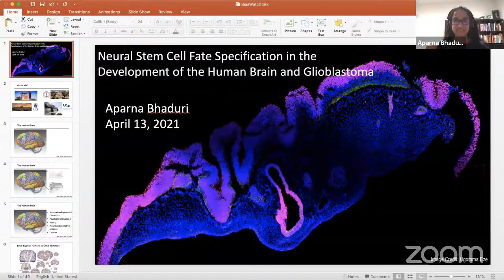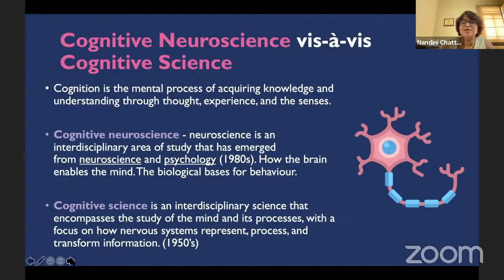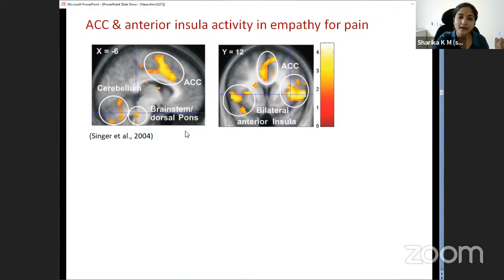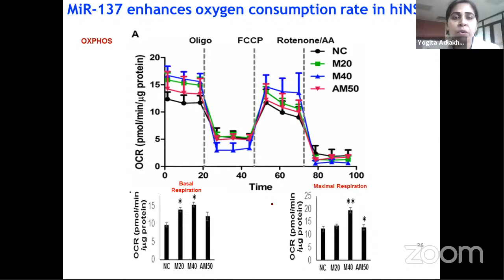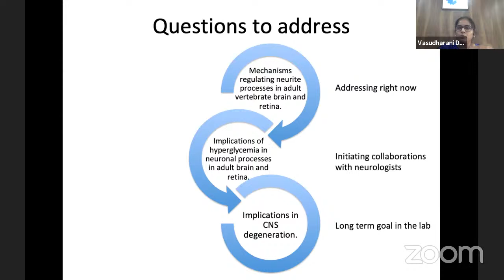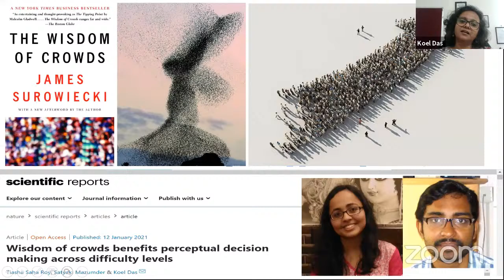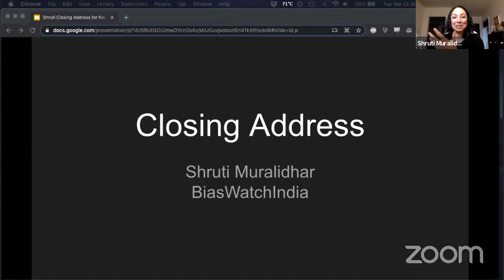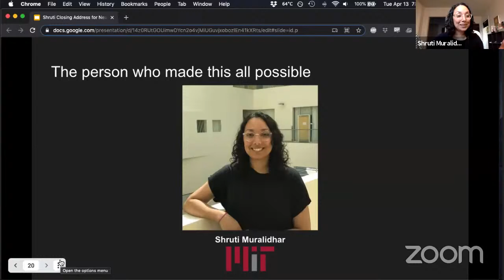NeuroFemIndia April 13th 2021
The final day of invited speaker talks for NFI 2021. Specific talk times are:

3:44 Dr. Aparna Bhaduri (UCLA) - Neuronal Diseases - Neural Stem Cell Fate Specification in the Development of the Human Brain and Glioblastoma

30:13 Dr. Nandini Chatterjee Singh (UNESCO-MGIEP/NBRC) - Cognitive Neuroscience - Historical overview of cognitive neuroscience research in India (with a special focus on women scientists)

52:50 Dr. Sharika K M (IIT Kanpur) - Cognitive Neuroscience - Neural mechanisms of social decision-making in rhesus monkeys

1:22:15 Dr. Yogita Adlakha (THSTI) - Neuronal Development - Molecular insights into human brain development: New horizons of  induced pluripotent stem cells and organoids

1:45:43 Dr. Vasudharani Devanathan (IISER Tirupati) - Neuronal Cellular and Molecular Biology - Glucose and Neurons: Molecular Cues of Neuritogenesis in CNS

2:27:35 Dr. Koel Das (IISER Kolkata) - Systems and Computational Neuroscience - Wisdom of Crowd and Perceptual Decision Making

3:04:00 Dr. Shruti Muralidhar (MIT) - BiasWatchIndia - Closing Address for NFI 2021